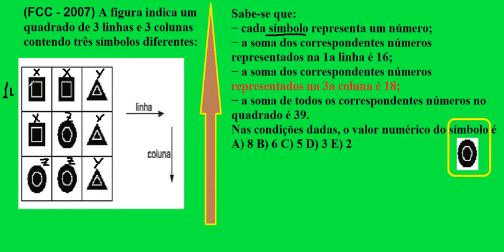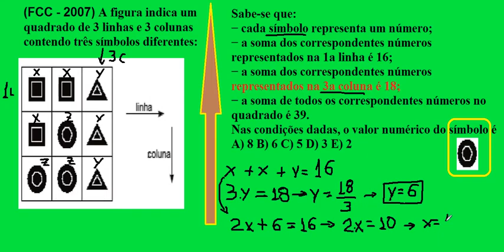Teste qi Quociente Inteligência Raciocínio Lógico número imagem figura desenho Psicotécnico Detran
Como fazer Teste de Quociente de Inteligência (QI). VídeoAula do Curso de Raciocínio Lógico Numérico Quantitativo com imagens números, desenhos ou figuras. Exame Psicotécnico do Departamento Estadual de Trânsito Detran.